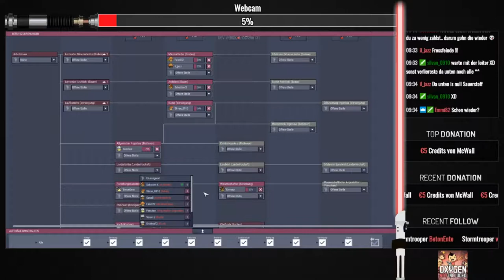Oxygen Not Included Twitch Live Let`s play Impi wenn hats da Erwischt #21